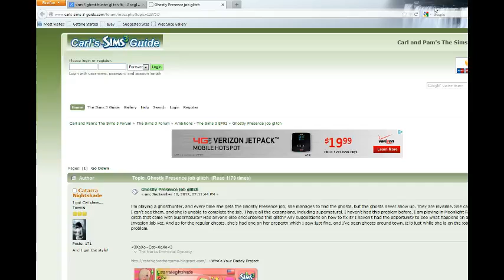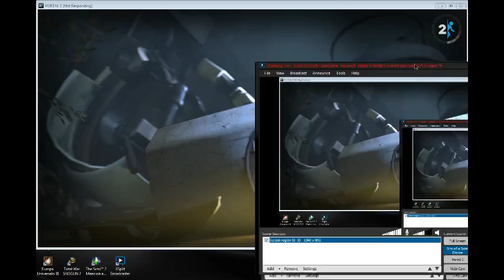Let's Play Portal 2 Part the First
Starting a new broadcast of Portal 2 this is the first part